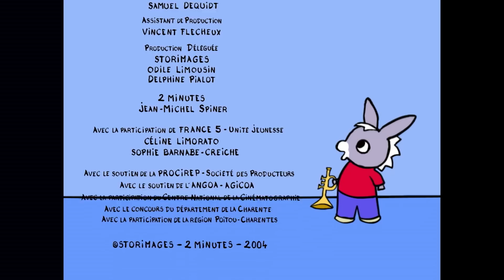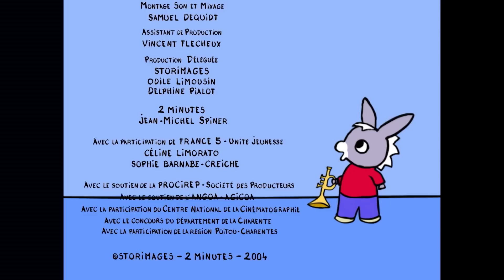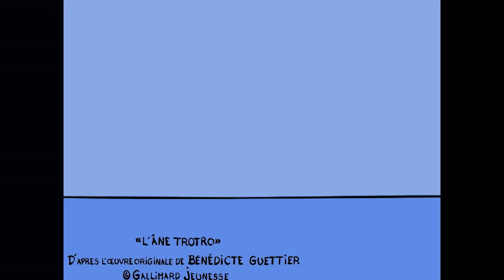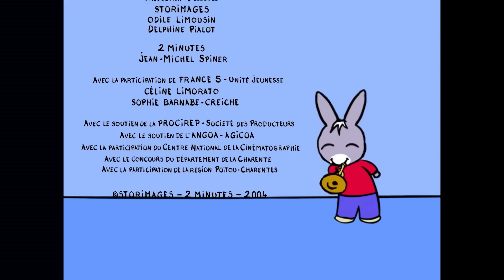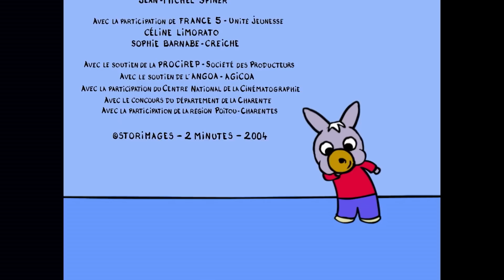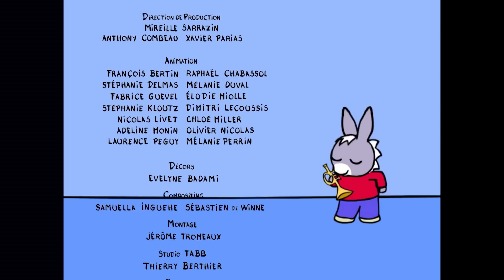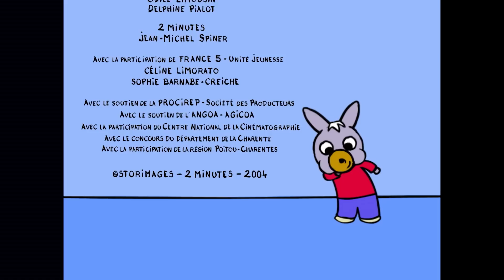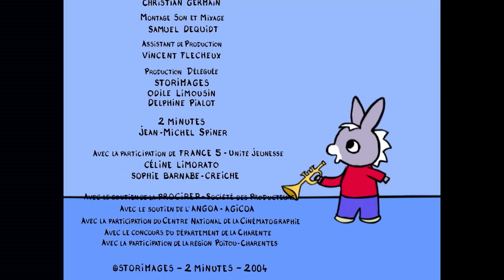🌞 Trotro aime se balader ! 🌳 - Dessin Animé pour Bébé